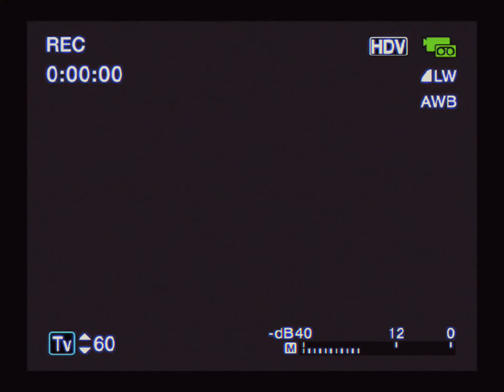pride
But since I was, I might as well...as much as possible.

been wanting to make this one for a while. hope you enjoy 🫡✨

✧ Check bio for my main YT channel :]